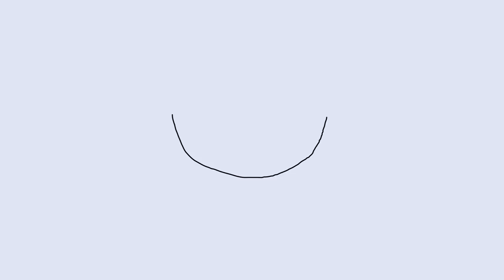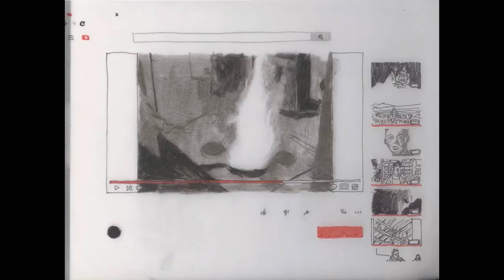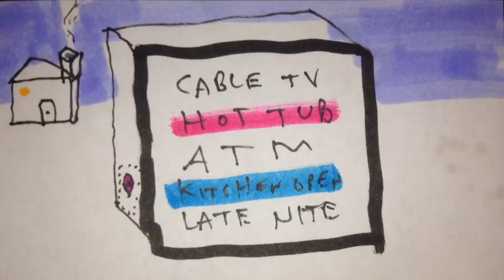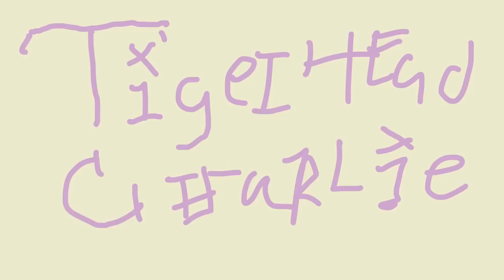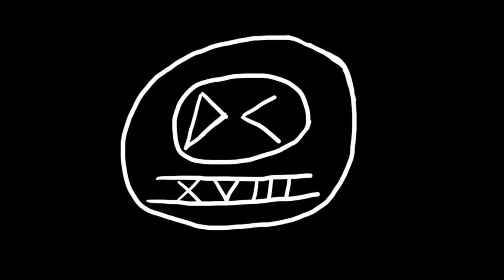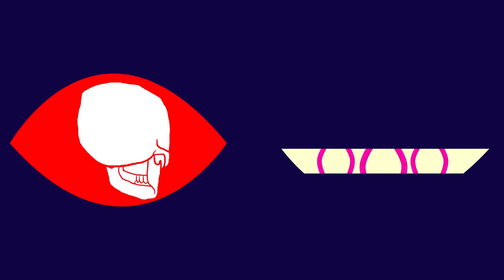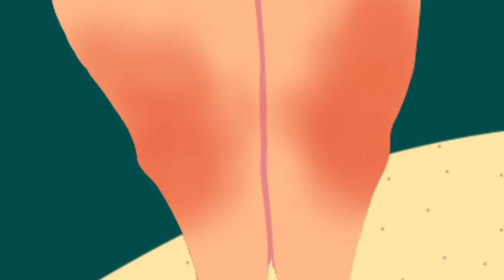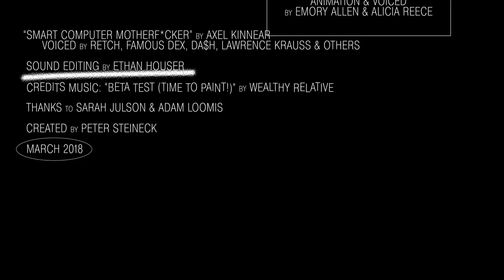Hellavision Television Animation Show Episode 3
Good Luck

0:00 - Peter Steineck  @petersteineck
1:19 - Chloe Wolfe  @chlowolfe
1:50 - Alessandro Echevarria  @skulldaggery
2:42 - Harry Butt  @butt_studio
3:57 - Noah Rogers
4:43 - Night Heron  @davemh • @j9wz • @nightherontv
5:43 - Sean Suchara & John McColgan ( • ) @seansuchara • @johnnny2x4
7:07 - Matt Oberdalhoff
7:34 - Santiago Muedano @santiagomuedano
8:08 - Jonathan Campbell @WalruceBruce
9:01 - Adriana Crespo & Stefan Pavlovic
10:06 - Jake Huffcutt  @jakehuffcutt
10:24 - Dane Cree @danecree
12:24 - Sishir Bommakanti  @cadmiumcoffee
14:15 - Adam Henderson  IG: @a__hendy • TW: @A_T_Hendy
14:49 - Noah Lawrence-Holder  @blormpy
15:41 - Dave Merson Hess  @davemh
15:58 - Kirsten Crawford  IG: @kirstentheartist • TW: @kirstenthearty
16:35 - Helen Teague  @h0rshes
17:09 - Lila Burns  IG: @lololobotomy • TW: @lila_burns
17:52 - Dan Forke  @wealthyrelative
18:24 - Madeline McGrane  @madmcgrane
19:07 - Tynan Humphrey  IG: @tynanhumphrey • TW: @tynanarama
20:01 - Andrew George & John Wilinski ( • ) @JohnWilinski • @AndrewGeorger
21:38 - Mike Owens & Wendie Owens  @therealmikeowens
24:05 - BEN TYE  IG: @bentyecomix • TW: @lonelylittefuck
25:35 - Kat Ball & Tommy Takezawa ( • ) @katbusbrawl • @tommytakezawa
26:32 - Marcie LaCerte  IG: @marslizard • TW: @marslizarb
27:36 - Danielle Chenette  @daniellechenette
28:15 - Simeon Kondev  @simeonkondev
28:40 - Josh Taylor  @patpharari
29:24 - Ching Thao, Kelsey Maher & Sarah Steiner @chingthao27 • @kelseymaher • @sarah_vara_art
31:58 - Kelan McQuinn & Caleb Harrington @TurboKelan
32:25 - Carlos Barron, Dave Merson Hess & Justin Taber  @davemh • @mrqueerlos
35:24 - Michael Swearingen  @michaelvanswear
36:32 - Kaz Olin @noaneoampa
36:47 - Faith Ramirez  @its_faith_official
37:41 - Mike Brown @sandwichmandoingthings
39:37 - AngelxXXsprinkle459 & Tannon Wreckling @reckling.ball
40:35 - Zach Stoebner & Mason Sklar @masonsklar
40:45 - Nathan Sonenfeld  @nnnnnaaaaattttteeeee
42:03 - Sarah Julson  @sarahjulson
43:01 - Hunter French  @french.hunter
43:55 - Nathan Motzko  @heythan_motzko
45:09 - Evan Gutt  @evangutt • @NickBassWright • @nicadenau
46:27 - Foreign Fauna  @foreignfaunacreative
47:38 - Axel Kinnear  IG: @axelkinnear • TW: @axelkinnear